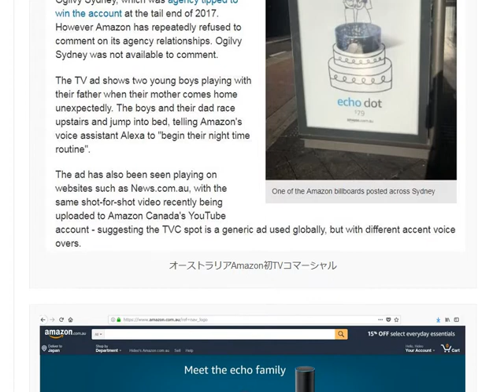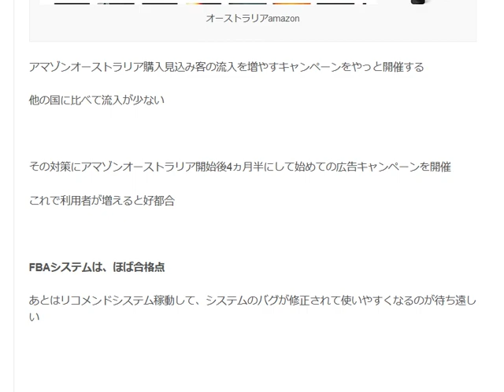Amazonオーストラリア TVCMコマーシャル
1日10分で月10万円を稼ぐ! Amazon輸出ビジネスがわかる本　出版社:ソシム (2013/11/22)